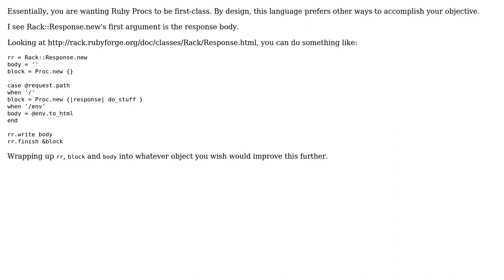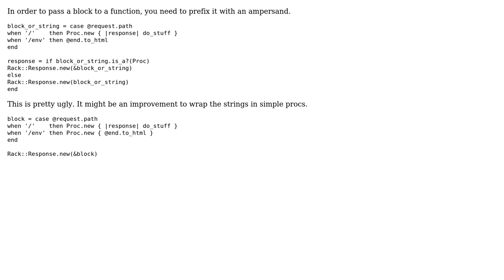How to pass a block to a function as a parameter? (2 Solutions!!)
How to pass a block to a function as a parameter?

With thanks & praise to God, and with thanks to the many people who have made this project possible! | Content (except music & images) licensed under CC BY-SA | Music | Images & others | With thanks to user qpingu user MarkDBlackwell user ecoologic and the Stack Exchange Network Trademarks are property of their respective owners. You are responsible for your own actions.